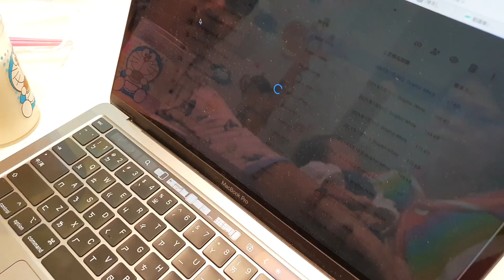超便宜..整桌58元｜十點後半價的台灣早餐店｜新生兒寫真挑片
早起的鳥兒有蟲吃，
假日睡太晚的爸爸..意外發現超便宜台式早餐店，
十點過後半價，超便宜，全家整桌早餐只花了58元！
吃完早餐後全家一起幫咚咚拍的新生兒寫真挑片。

拍攝工具:
Samsung S10+
GoPro Hero 8
SONY RX100M5A
剪輯工具:
iMovie
final cut pro